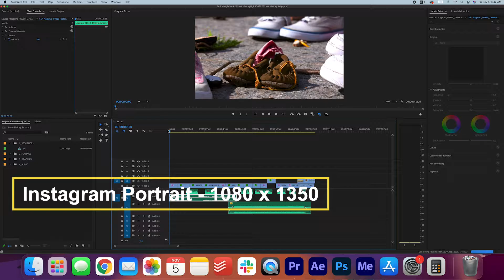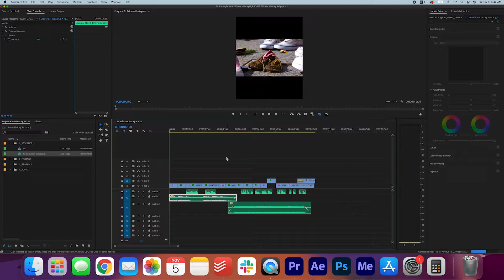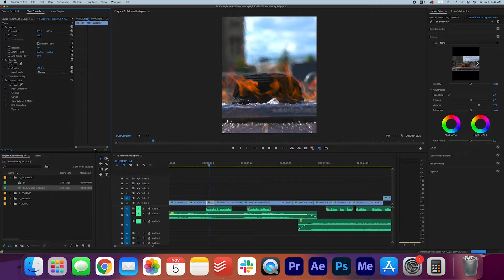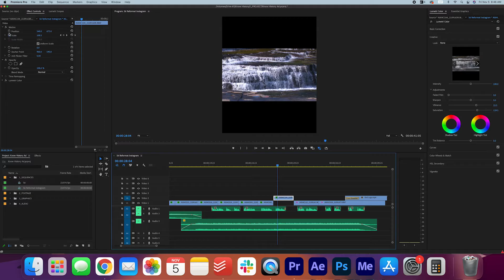Resize VIDEOS for Instagram! (Premiere Pro Tutorial)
Learn how to reformat videos for Instagram in my latest Premiere Pro tutorial!